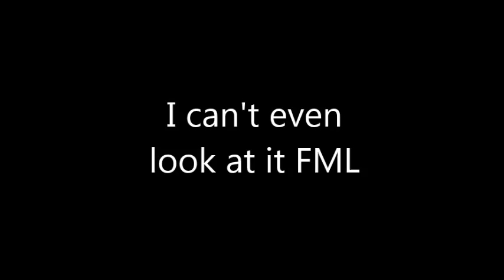MY FIRST IN ARCH!!!!!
MY FIRST IN ARCH! not